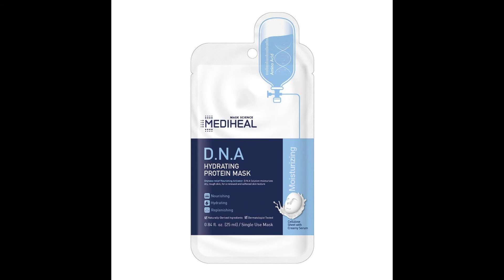MEDIHEAL Sheet Mask Heroes, NMF, Tea Tree, Collagen, WHP, DNA, HDP, 6 Variety Pack | Best Korean